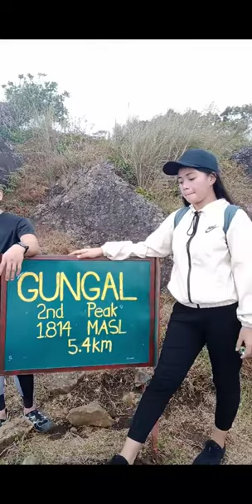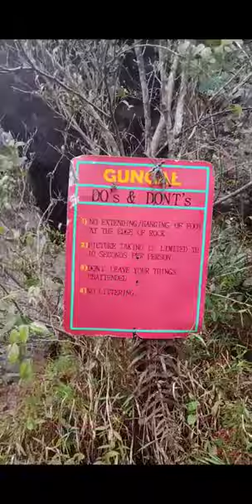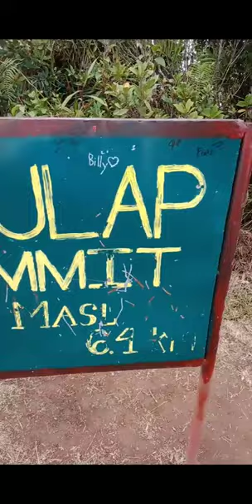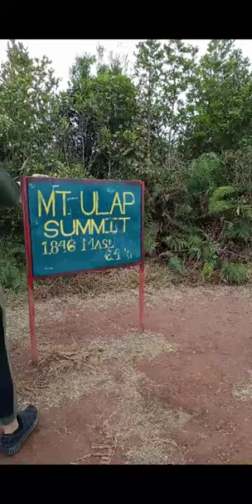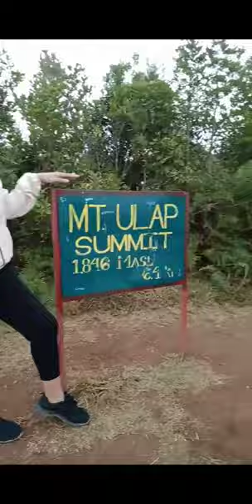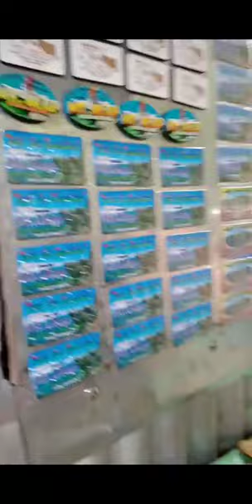PART-2 # MT. ULAP (nakakatamad mag edit, di ko na sana i-upload kaso sayang naman)